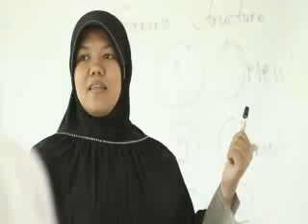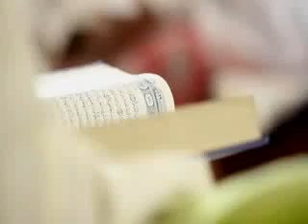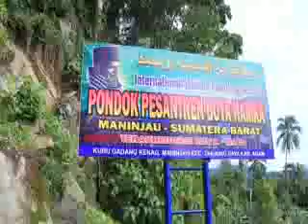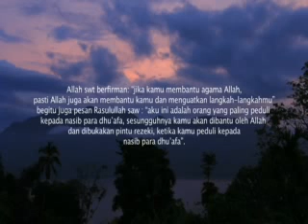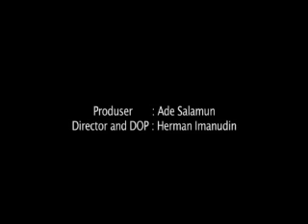video promosi ponpes hamka maninjau